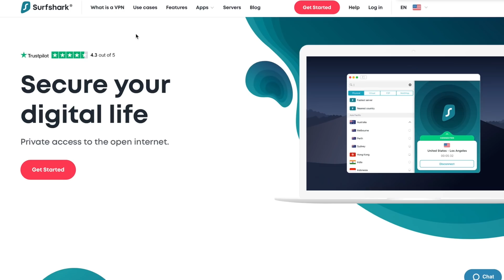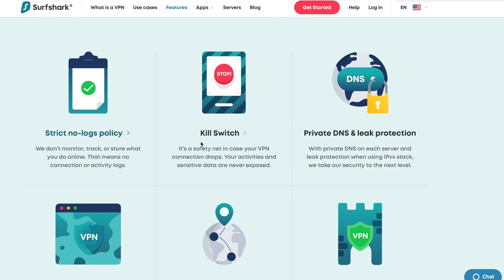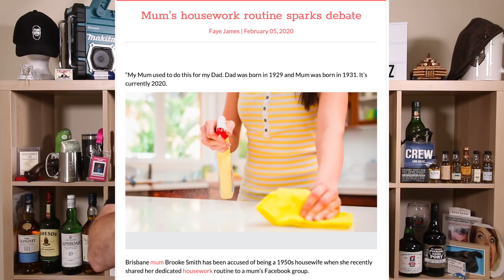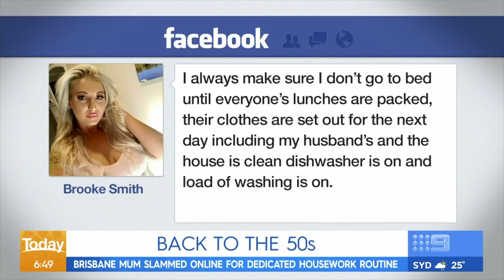Housewife Attacked By Feminists